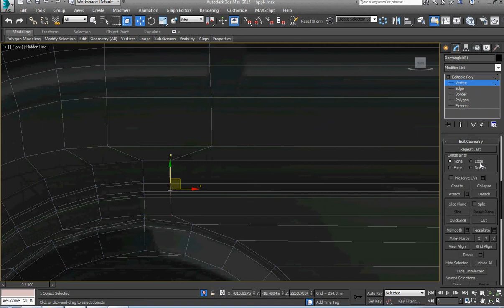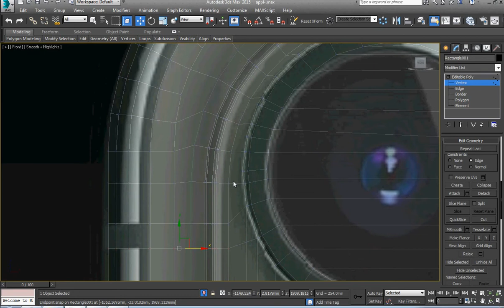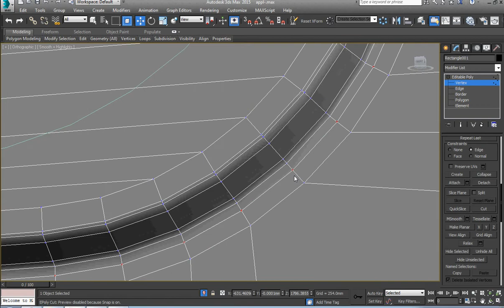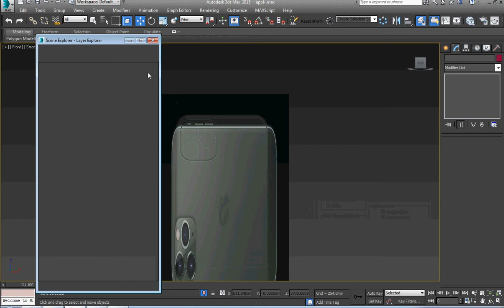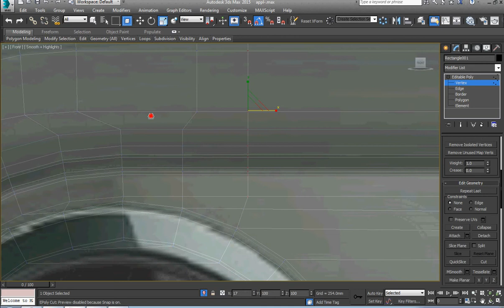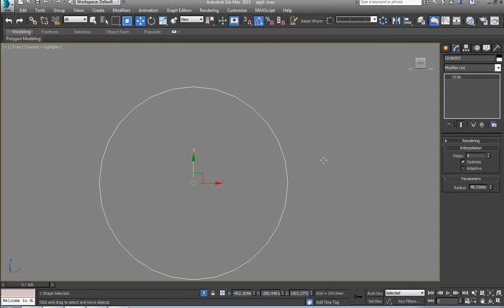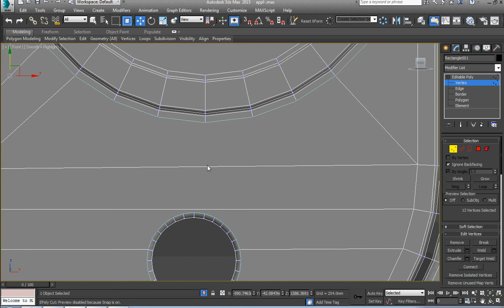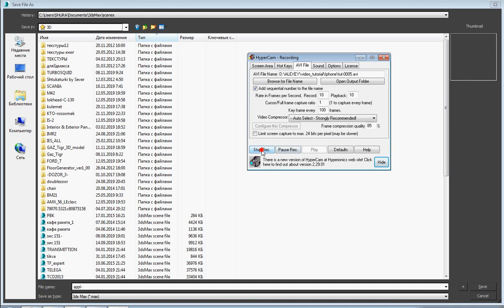Iphone11 modeling tutorial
in this video you can see how to make an apple iphone in 3ds max 2015